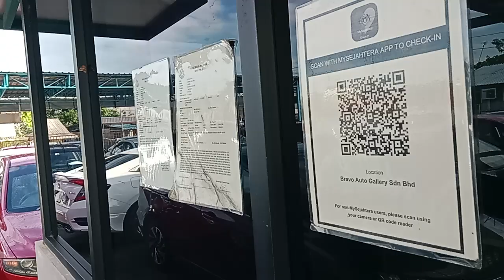21 June 2024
beautiful car place